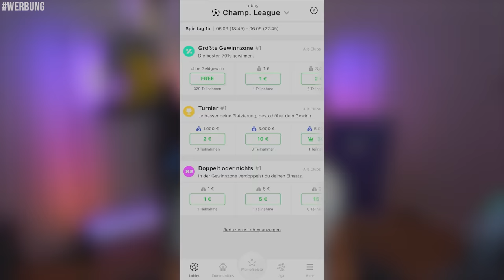POKALSPIEL GEGEN LANDESLIGA GEGNER!😱⚽️ Delay Sports Highlights + Matchday Vlog🔥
Die Champions League Saison startet auch bei SPITCH!
5 EUR Startguthaben als Neukunde (WERBUNG)